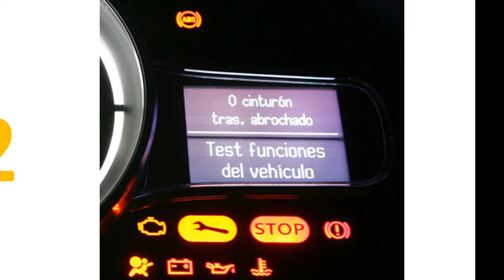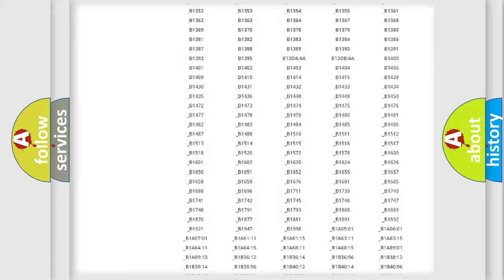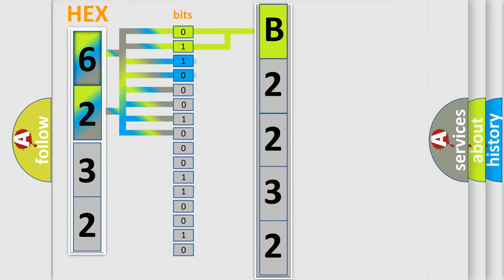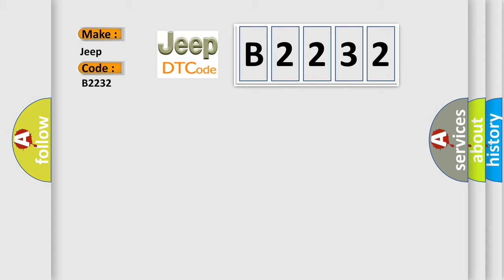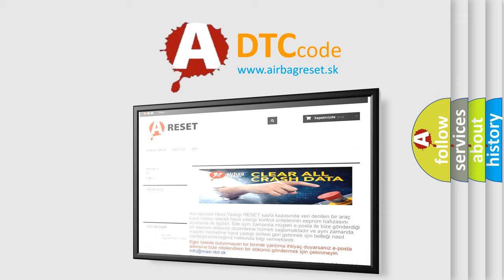DTC Jeep B2232 Short Explanation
Contents:
0:21 Basic DTC analysis according to OBD2 protocol standard.
1:48 Insight into programming
2:58 A diagnostically understandable description of the Diagnostic Trouble Code
3:05 Basic error definition

Make:
Jeep
Code:
B2232
Definition:
O2S-11 (Bank 1 Sensor 1) Too Few Switches
Description:
Cause:
Air leaks at the exhaust manifold or exhaust pipesHO2S contaminated with wrong fuel,has deteriorated or failedPCM has failed